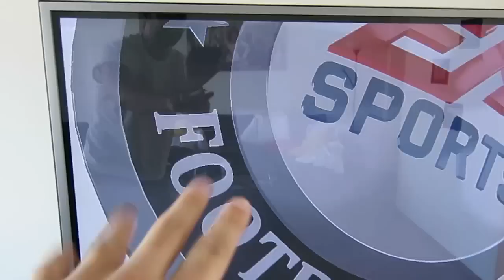SOMEBODY'S KNOCKING AT MY DOOR